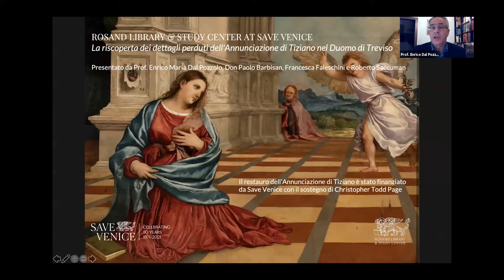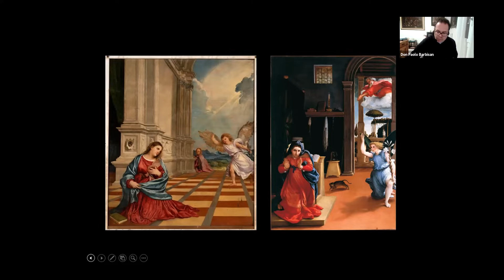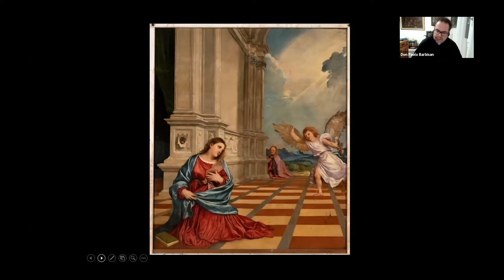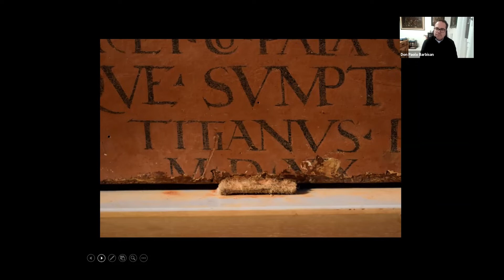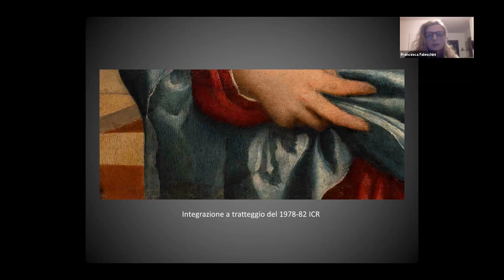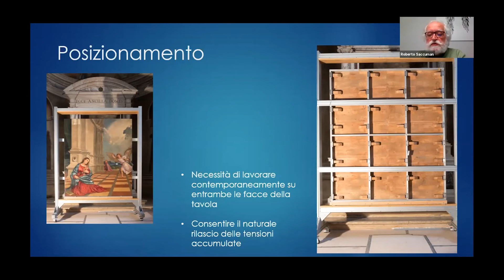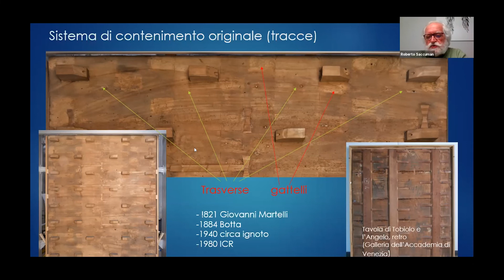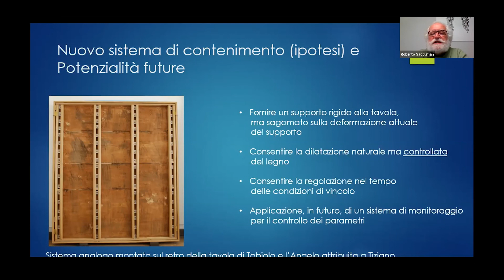Research & Restoration Roundtable | La riscoperta dei dettagli perduti dell'Annunciazione di Tiziano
Rosand Library & Study Center at Save Venice
Research & Restoration Roundtable | 10 novembre 2021

Prof. Enrico Maria Dal Pozzolo, Università degli Studi di Verona
Rev. Don Paolo Barbisan, Direttore, Ufficio diocesano per l’arte sacra e i beni culturali, Treviso
Francesca Faleschini, Restauratore
Roberto Saccuman, Restauratore

Gli storici dell’arte Prof. Enrico Maria Dal Pozzolo e Rev. Don Paolo Barbisan e i restauratori Francesca Faleschini e Roberto Saccuman, discuteranno il restauro dell’Annunciazione di Tiziano nel Duomo di Treviso, evidenziando la riscoperta dei dettagli perduti ed evidenziando le questioni ancora aperte sull'opera.